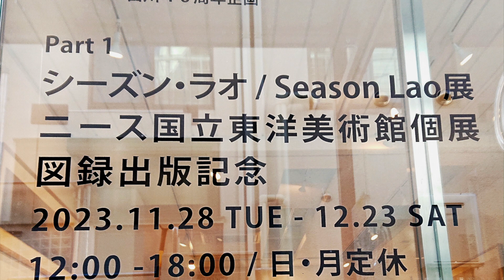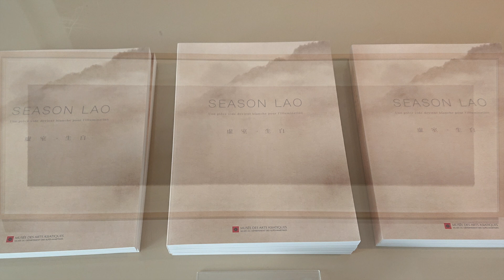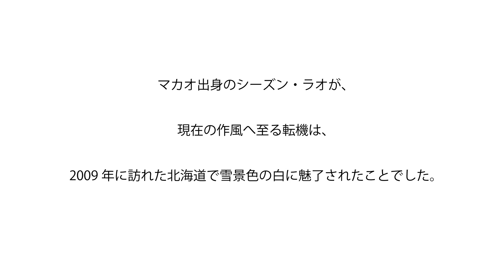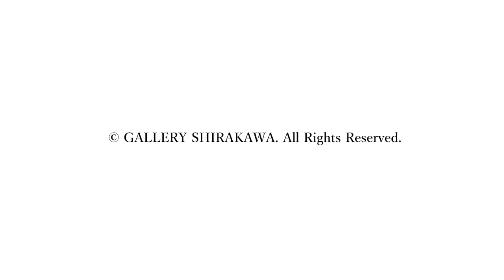【ギャラリー白川】シーズン・ラオ 展 ― ニース国立東洋美術館個展・図録出版記念―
【ギャラリー白川40周年記念展】
Part 1 シーズン・ラオ 展
― ニース国立東洋美術館個展・図録出版記念―
2023年 11月28日（火）-12月23日（土）12:00~18:00（日・月休廊）

マカオ出身のシーズン・ラオが、現在の作風へ至る転機は、2009年に訪れた北海道で雪景色の白に魅了されたことでした。
雪や霧などにより生み出された、現実と幻想の交差の瞬間を撮影し、繊維を生かした紙などを素材として、平面シリーズを発表するようになります。
2023年は、新しくオープンしたザ・リッツ・カールトン福岡に10mの大作を含む作品がコレクションされたほか、ニース国立東洋美術館にて半年間の個展が開催されました。

2mの大作６点を中心に展示。
ギャラリー白川では４回目の個展です。